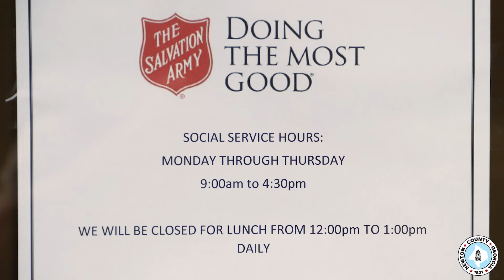ARPA Relief Funds with Salvation Army of Covington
The Newton County Board of Commissioners is partnering with The Salvation Army of Covington to distribute Emergency Relief Funds via the American Rescue Plan Act (ARPA) Applications can be picked up and submitted at the Salvation Army in Covington Social Service entrance, 5193 Washington St SW, Covington, GA 30014.